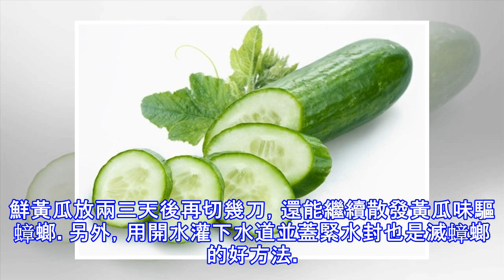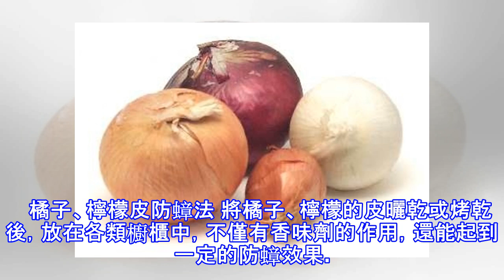小強快逃！6種蟑螂最怕的食物，讓家中蟑螂死光光...